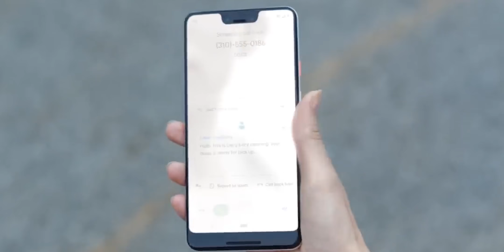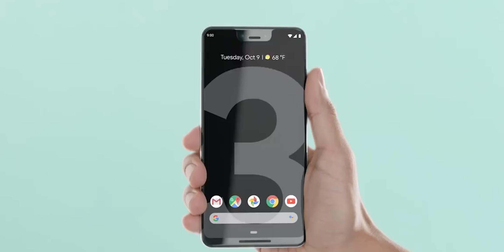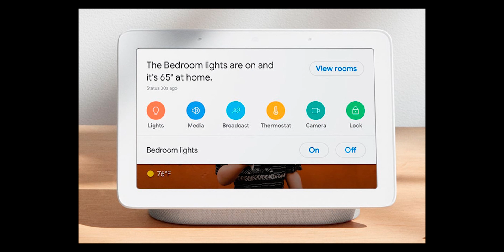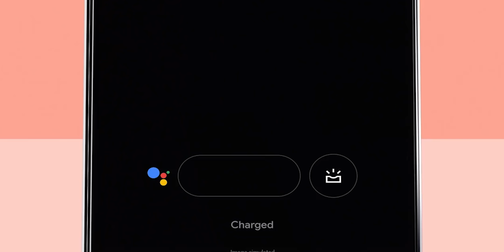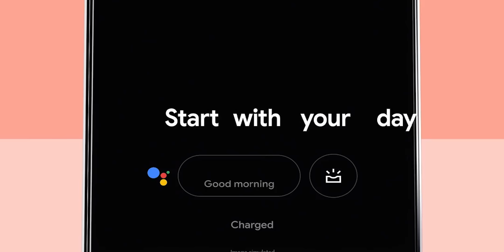OJO con los GOOGLE PIXEL 3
Tras la presentación de los nuevos Pixel 3 y el resto de productos de Google, os cuento mi opinión y os explico qué es lo que me ha gustado y qué es lo que no.

Si quieres CONTRIBUIR CON UNA DONACIÓN al canal, puedes hacerlo a través de PAYPAL